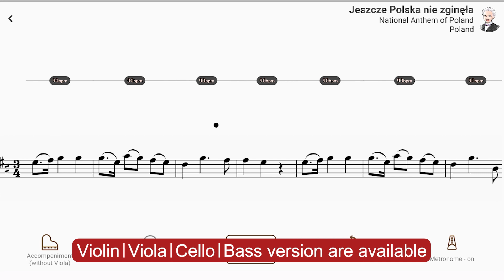Play with accompaniment : Jeszcze Polska nie zginęła | National Anthem of Poland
【Title & Composer】

Jeszcze Polska nie zginęła / National Anthem of Poland
Jeszcze Polska nie zginęła / National Anthem of Poland（AccompaU app）